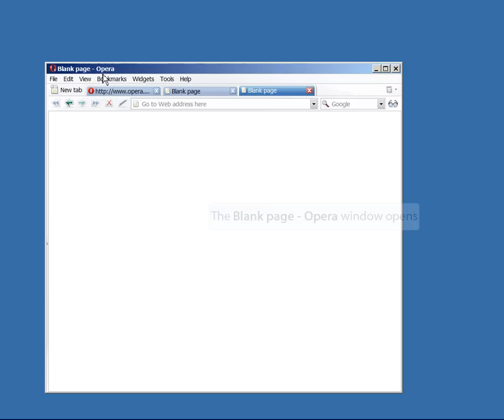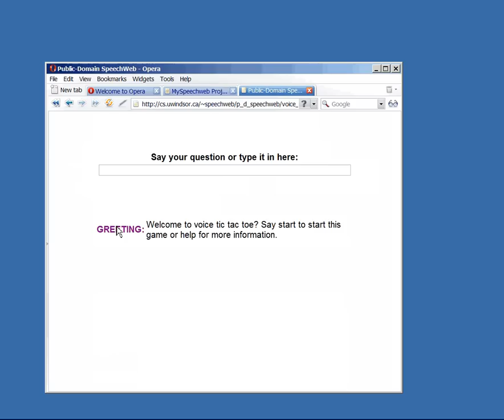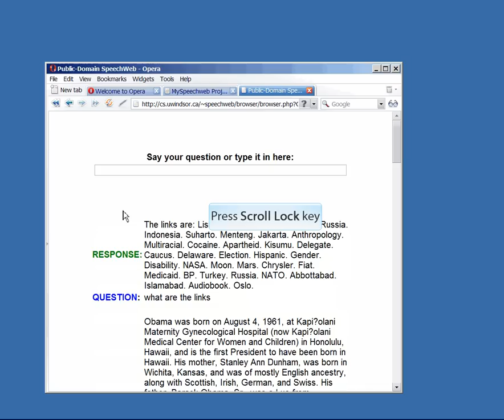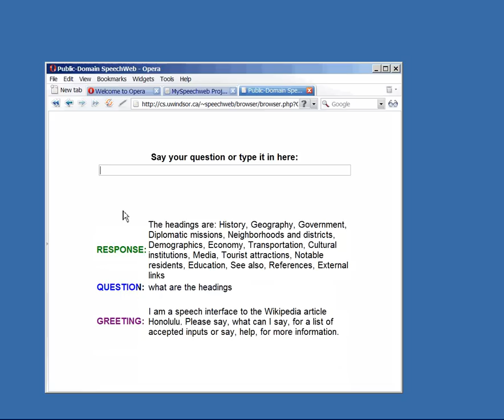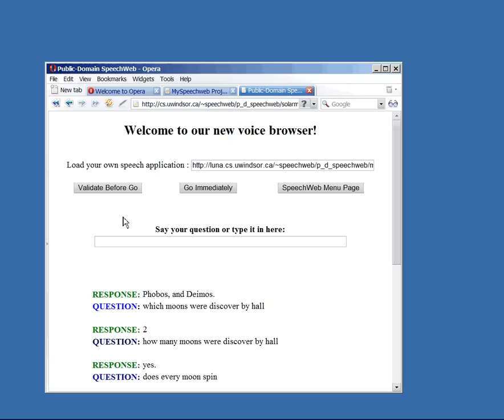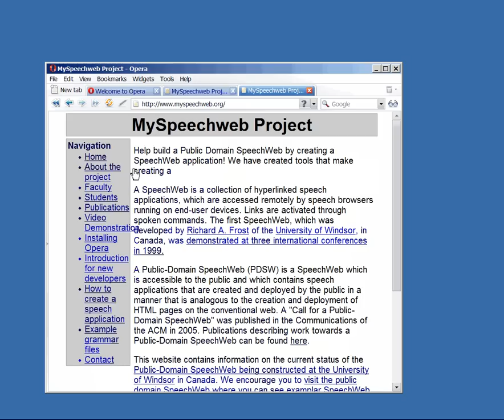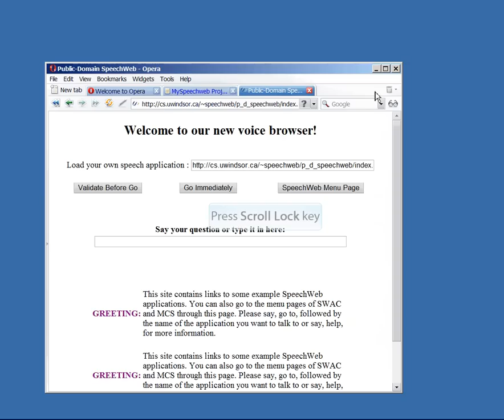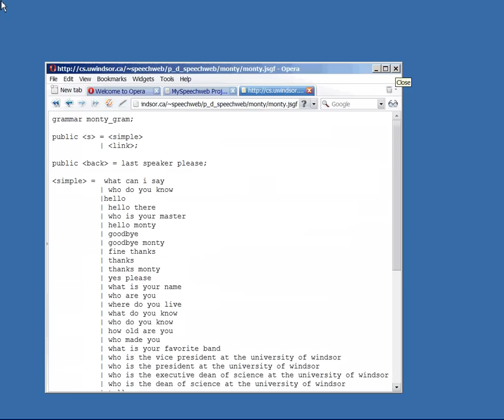speechweb - speech recognition web applications Frost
A demonstration of the SpeechWeb speech recognition browser and voice-enabled hyperinked speech applications. At the end of the demo viewers are shown how to implement the browser and access SpeechWeb applications. Also a brief intro. to developing and deploying speech applications is given with reference to more complete instructions.